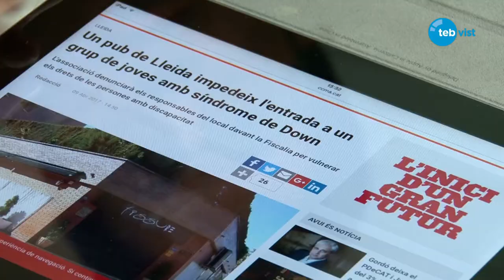Els millors entrevistats del 2017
Entrevistar és aprendre. Per això ens agrada tant enraonar amb els nostres entrevistats. En l'últim any hem parlat de diversitat, de drets, de tecnologia, d'autonomia, d'esport, de cultura o de la vida amb el pallasso Tortell Poltrona, amb el periodista Toni Cruanyes, amb el professor Òscar Martínez, amb el president d'Special Olympics Catalunya, Sergi Grimau, amb la presidenta de DINCAT, Rosa Cadenas, i amb Quim Vilamajó, un noi amb Síndrome de Down que ha exposat el seu projecte creatiu a l'IEI de Lleida. Us hem seleccionat els millors moments d'aquestes entrevistes. Gaudiu-ne.